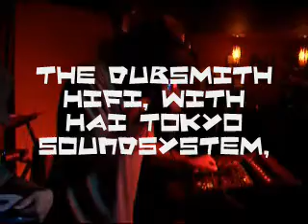The Dubsmith at the Tritone june 29th 2008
Live Vibes with the Dubsmith Hai Tokyo soundsystem and Timi Tanzania